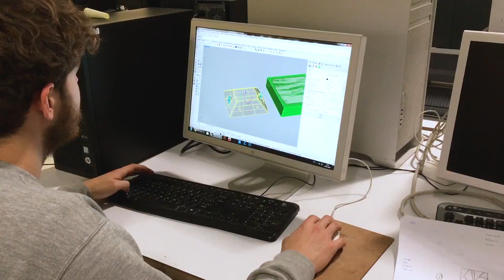IED Madrid - Precious Plastic Project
Los alumnos de Diseño de Producto del IED Madrid han trabajado con el tutor José Camacho en una problemática a escala mundial: el impacto medioambiental y socioeconómico de la sobreproducción de productos plásticos. Intervenir desde el diseño es posible gracias a este proyecto internacional en el que se han abordado soluciones al reciclaje interviniendo las bolsas de plástico en desuso.

Diseñadores: Laura Cragnolini, Audrée D'Anjou, Eduardo Fernández, Sergio Menéndez, Laura Munárriz, Pilar Pemán, Celia Sáez, Juan Touris, Hans Van Praag, Marco Walter.

Idea original de Precious Plastic, creada por Dave Hakkens.
Audio: "Fun Upbeat Indie Pop", JaredStevenson